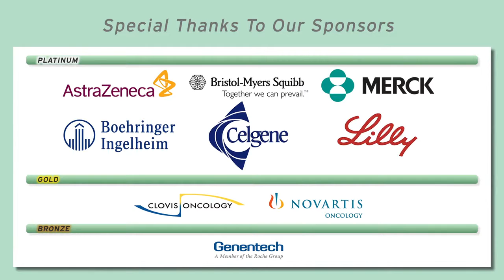Should PD-L1 be Used as a Biomarker for Immunotherapy in Lung Cancer?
Dr. Eddie Garon, UCLA, reviews the controversial question of whether PD-L1 expression is a reliable enough biomarker to be used to select patients to receive or not receive immune checkpoint inhibitor therapy in lung cancer.